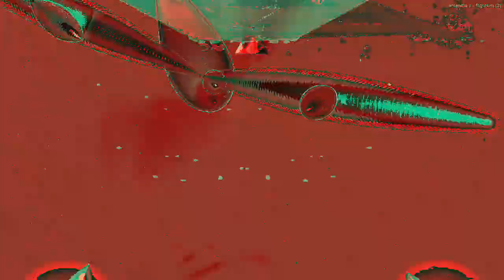[EPILEPSY WARNING] Movie 23 02 17 19h15m35s